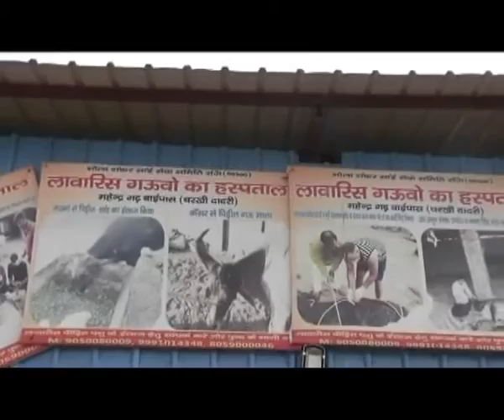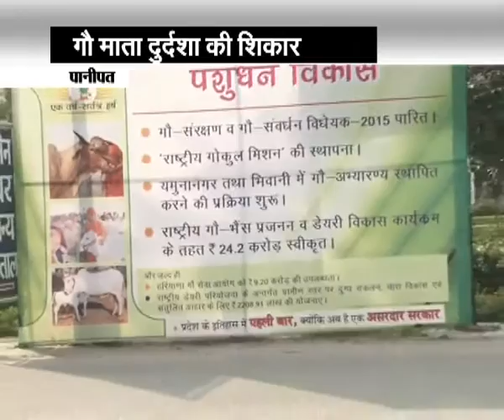Cow operated, 35 kg plastic bags removed, Part-1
Cow can't digest plastic for sure. It may come out in bits when it defecates, but some of it may retain in the cows stomach. In Bhiwani a cow has been operated and  35 kg plastic bags removed.